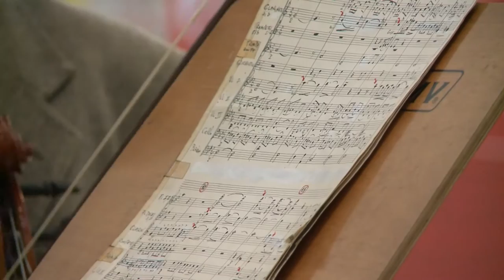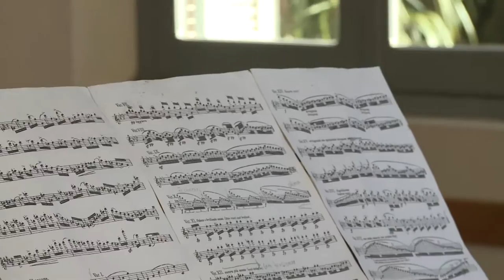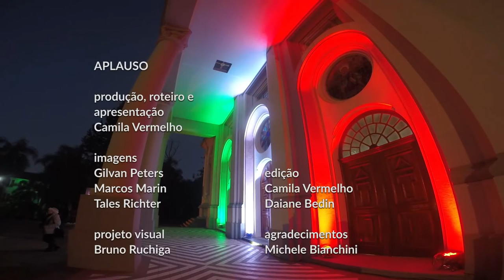Aplauso - 50 anos da Orquestra Sinfônica e 31º Festival de Inverno